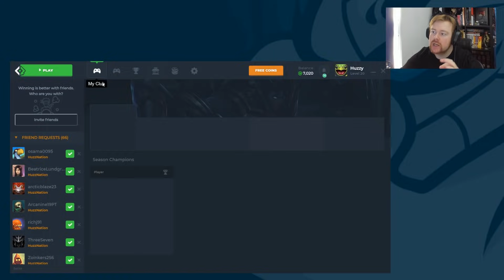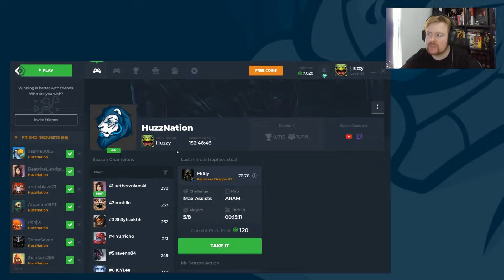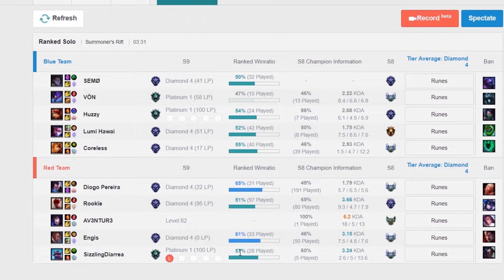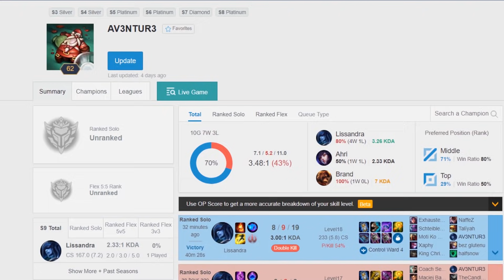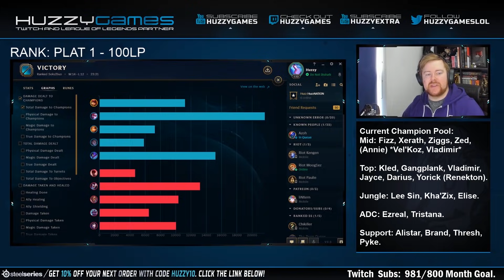DIAMOND PROMO GAME 2: ANNIE - Climb to Master S9 | League of Legends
Diamond Promos continue and we're on Annie! She is becoming a pick of mine if I don't really want to focus on mechanics at all and simply go all in on decision making! League of Legends Annie Mid Gameplay.